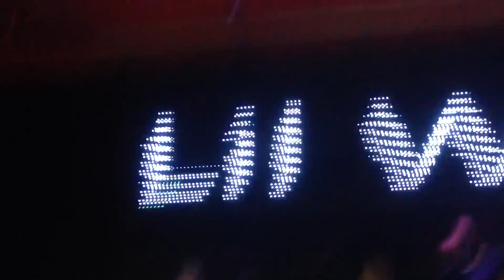Lil Wayne Performs "Fingers Hurting", "Coco" & "Truffle Butter" Live At BLVD Nights In Kansas City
Lil Wayne hosted a Sorry 4 The Wait 2 mixtape release party at BLVD Nights in Kansas City, Missouri on March 13th with DJ Hike on the turntables.

During the event, Weezy chilled in VIP and also performed “Fingers Hurting“, “Coco“, “Truffle Butter“, and more songs live for the people in attendance.

A LilWayneHQ.com reader by the name of Dan Kritchevsky was at the party and took some footage, which you can check out above. Young Money’s Mack Maine, Cortez Bryant, Hood, and Lil Twist were also in attendance!